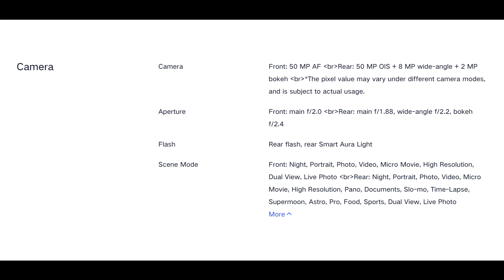Vivo V30 vs Vivo V29 Camera Test - 🤯Shocked 🤯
aj vivo v30 vs vivo v29 camera test vivo v29 vs vivo v30 camera review in hindi vivo v30 vs v29 camera comparison kiya hai vivo v29 vs v30 camera test zoom test video test portrait photography cinematic video test kiya hai

vivo v30
vivo v30 vs vivo v29 camera test
vivo v29 vs vivo v30
vivo v29 vs vivo v30 camera test
vivo v30 vs v29
vivo v30 vs v29 camera test
vivo v30 vs v29 camera
vivo v30 vs v29e
vivo v29 vs v30
vivo v29 vs v30 camera test
vivo v29 vs v30 pro
vivo v29 vs v30 camera
vivo v29 vs vivo v30 comparison
vivo v30 vs vivo v29 comparison
v29 vs v30
v30 vs v29

00:00 vivo v30 vs vivo v29
00:10 vivo v30 vs vivo v29 camera test
00:21 vivo v29 vs vivo v30
00:32 vivo v29 vs vivo v30 camera test
00:44 vivo v30 vs v29
00:54 vivo v30 vs v29 camera test
01:04 vivo v29 vs v30
01:14 camera setup
01:24 color accuracy
01:53 ultrawide
02:26 main Lens
02:52 2x lens
03:15 vivo v30 vs vivo v29 zoom test
03:29 high res (50Mp vs 50Mp)
03:50 selfie
04:17 portraits
06:06 night mode
06:21 selfie video
06:42 4K video test
07:54 slow-mo
08:11 portrait cinematic video test
08:39 verdict